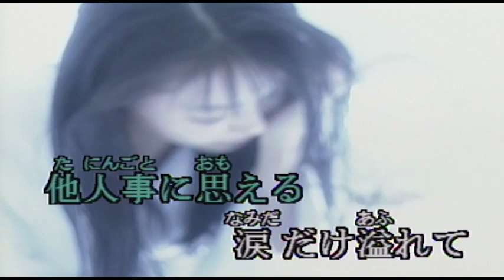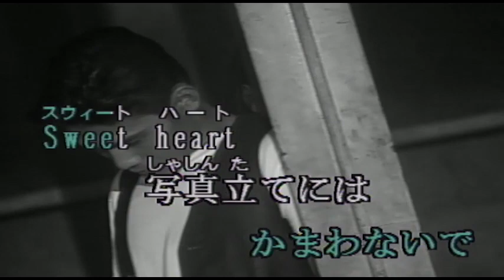（カラオケ） SWEET DREAMS / 松任谷由実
この電話が　最後かもしれない・・・
›1987年
›作詞作曲：Yumi Matsutoya

この電話が最後かもしれない
他人事に思える 涙だけ溢れて
もう切るわと何度も云いながら
ひきのばすのは私の方 Wow wow wow wow

Sweet Heart
写真立てにはおどける二人
今日を知らずにキスしてる
Sweet Days
何に負けたの
わからないことがくやしいだけ

あなたの夢 叶うころ横には
どんなひとが微笑む 私ではないのね
明日が何も見えないと云うけど
思うより素敵よあなたは Wow wow wow wow

Sweet Heart
できればひどい捨てぜりふ投げて
嫌われてから消えたいの
Sweet Dreams
私といると廻り道だから
かまわないで

Sweet Heart
Sweet Days
何に負けたの